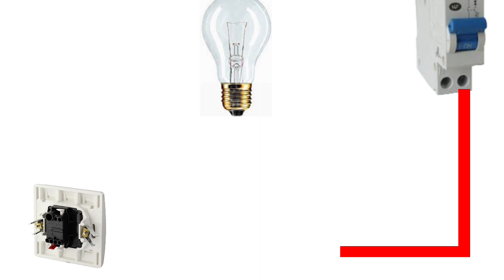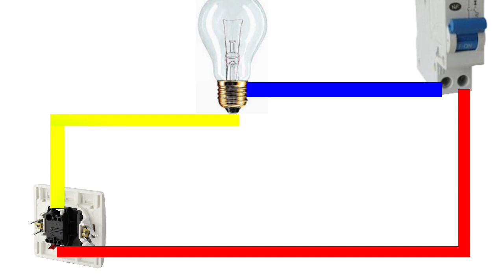Very simple tutorial Electric Diagram.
One lamp and one switch connection. Electric diagram